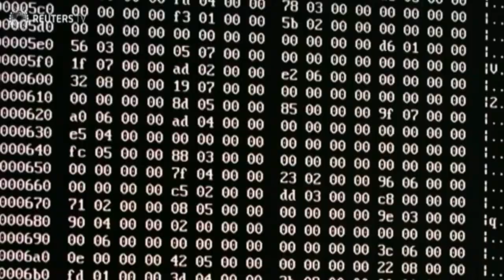NSA: Government hackers abandon Trump ship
Don't forget to fill up a few thumb drives before you leave!